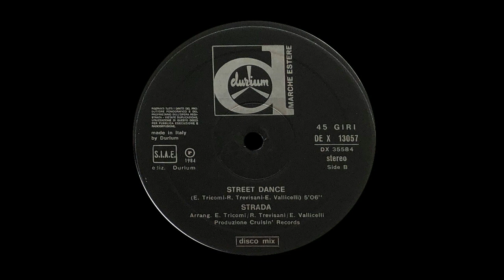Strada - Street Dance [HQSound][ITALO-DISCO][1984]